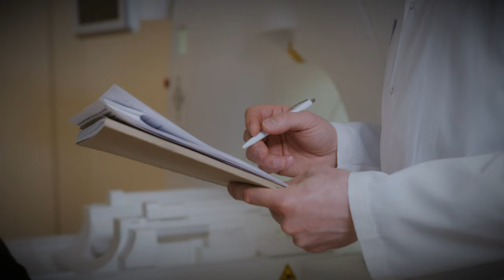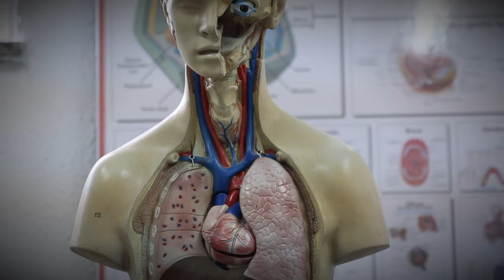НЕ СДАВАЙ АНАЛИЗЫ пока не посмотришь это видео!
Как часто вы сдаете анализы? А вы. Уверены, что делаете это правильно? В новом видео я расскажу что может быть важнее анализов и о том, при каких условиях анализы будут верными, а при каких - нет. Также затрону тему референсов и их прочтения.
Смотрите до конца и делитесь в комментариях, как вы готовитесь к сдаче анализов.

00:00 - вступление
00:48 - что важнее - анализы или симптоматика
01:24 - от чего зависят результаты анализов
02:17 - стоит ли опираться на нормы?
03:25 - про референсы
04:10 - про белок
04:38 - почему занижают референсы
05:20 - ТТГ, Т3 и Т4
06:33 - сдавать или не сдавать?
07:30 - как правильно подготовиться к сдаче анализов
09:30 - как правильно интерпретировать результаты
10:17 - про холестирин
10:56 - анализ, который важно сдавать каждому
12:05 - подарок